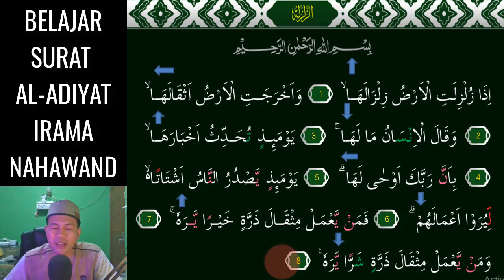SURAT AL ADIYAT JADI MUDAH DAN MERDU SEKALI KALAU KITA HAFAL 3 NADA NAHAWAND INI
Assalamu'alaikum. Video kali ini kita belajar  irama NAHAWAND Yang Merdu pada surat AL-ADIYAT 3 Nada InsyaAllah Mudah dipelajari